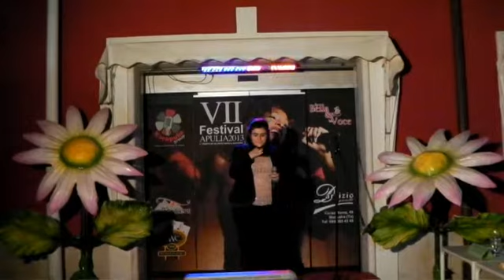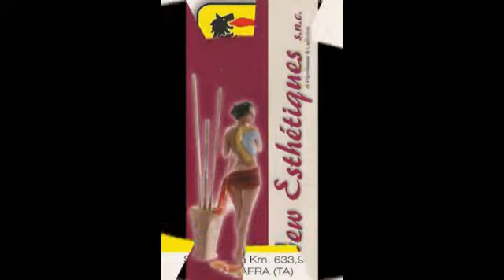ROSANNA GUAGNANO AL VII° FESTIVAL APULIA 2013 QUARTA GARA DI SELEZIONE